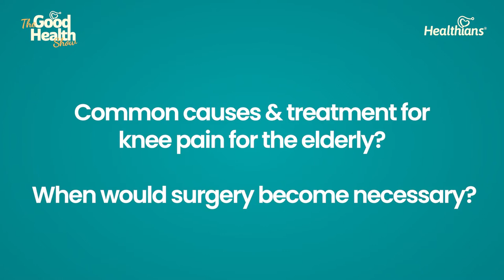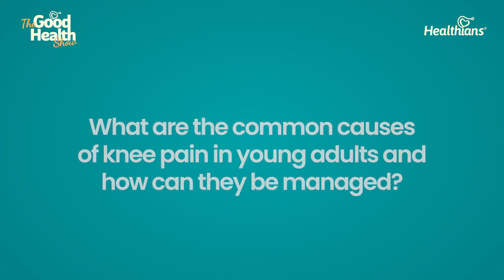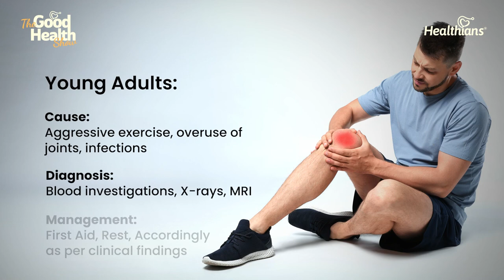Causes & Treatment for Knee Pain- At What Point Do You Need Surgery?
In this episode of The Good Health Show Dr. Mohapatra disusses causes and treatment for knee pain.
For the elderly, causes of knee pain include degeneration of cartilage.
Treatment includes: Surgery for deformities- Repair or joint replacement
For young adults, causes include aggressive exercise, overuse of joints & infections. Diagnosis includes blood investigations, X-rays & MRI.
Management options include first aid, rest- accordingly as per clinical findings.